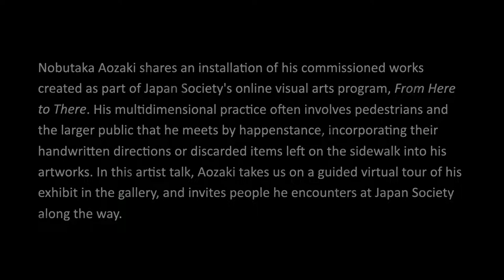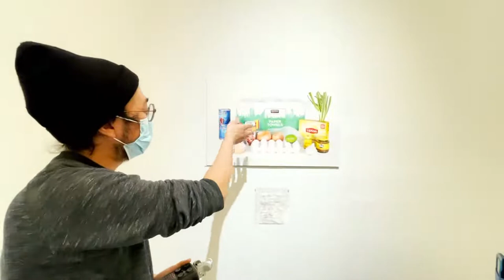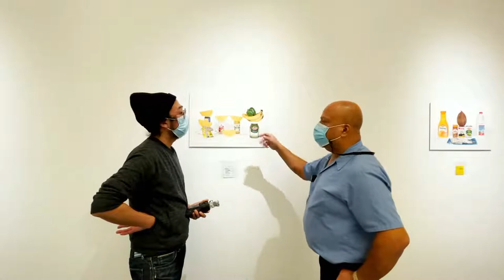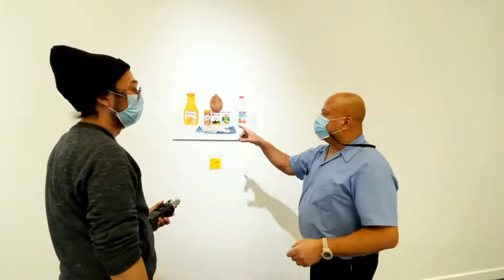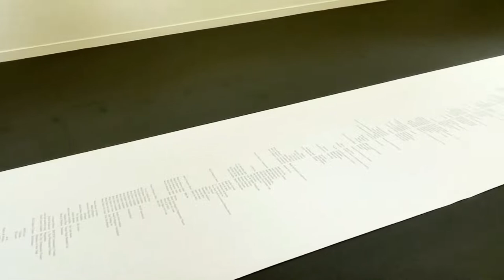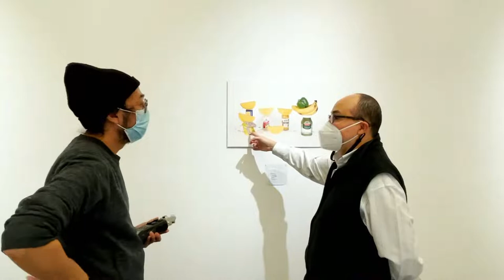From Here to There: Nobutaka Aozaki - Artist Talk and Gallery Walkthrough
Nobutaka Aozaki shares an installation of his commissioned works created as part of Japan Society's online visual arts program, From Here to There.

His multidimensional practice often involves pedestrians and the larger public that he meets by happenstance, incorporating their handwritten directions or discarded items left on the sidewalk into his artworks.

In this artist talk, Aozaki takes us on a guided virtual tour of his exhibit in the gallery, and invites people he encounters at Japan Society along the way.

Thursday, December 17, 6—7 PM EST